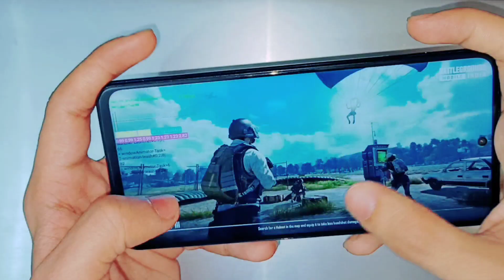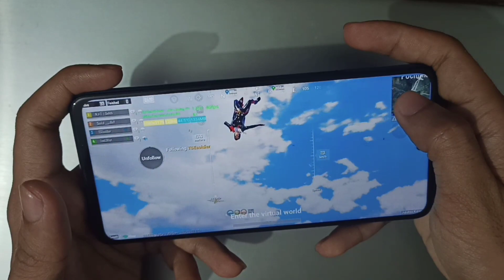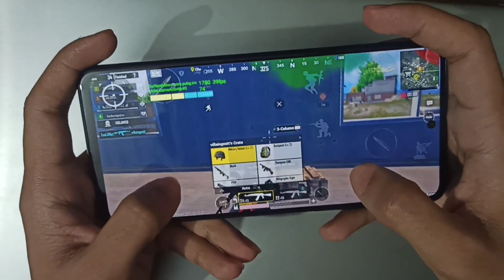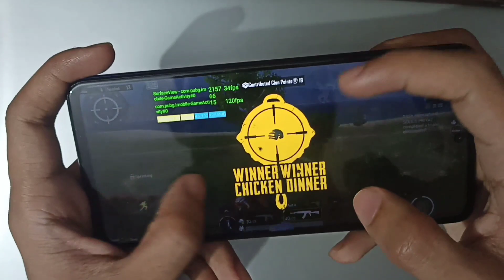Redmi Note 11 Pro 5G Plus bgmi test with fps meter | Handcam | Best gaming phone under 20k